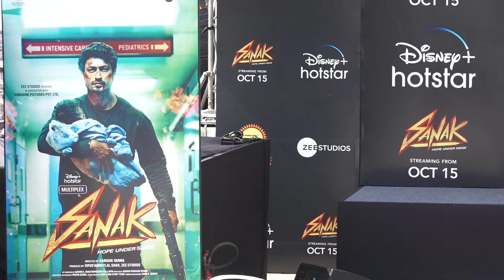Vidyut Jammwal & Rukmini Maitra promote movie Sanak